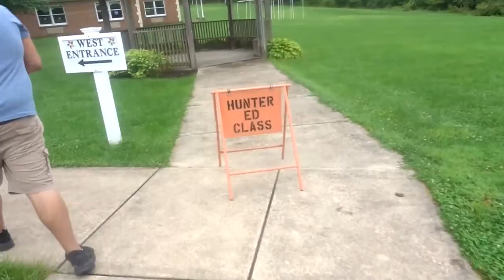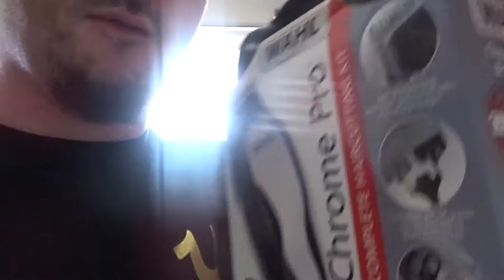BEST BRAZILIAN STEAK HOUSE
WELL I  HAVEN'T UPLOADED IN A FEW DAYS CAUSE THE INTERNET EAS ACTING FUNNY BUT I COMBINED THE DAYS INTO 1 VIDEO I HOPE YALL ENJOY THE VIDEO DON'T FORGET TO LIKE AND SUBSCRIBE